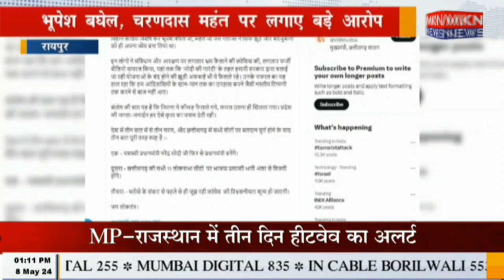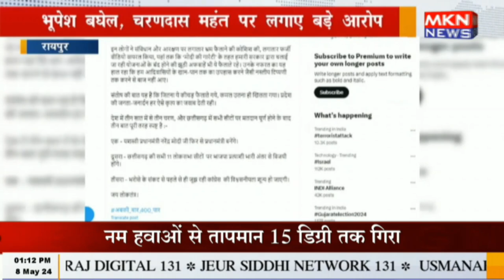रायपुर - सीएम साय ने विपक्ष पर साधा निशाना